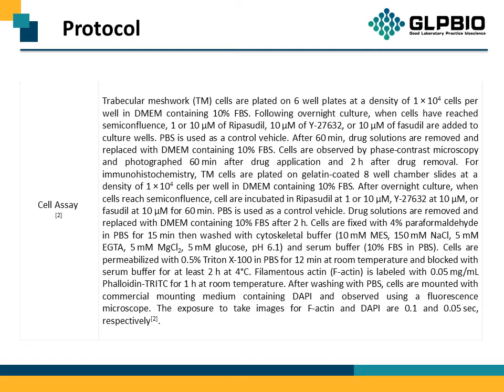GC37534 Ripasudil free base 223645-67-8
Protocol, Chemical Properties, Background of Ripasudil free base.